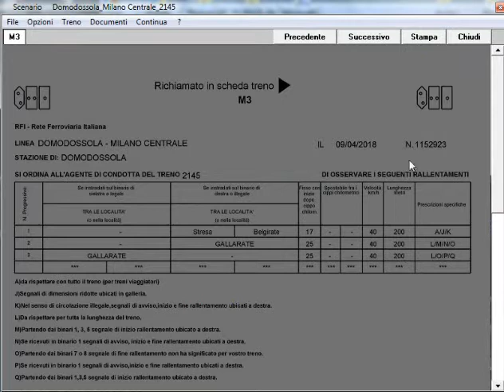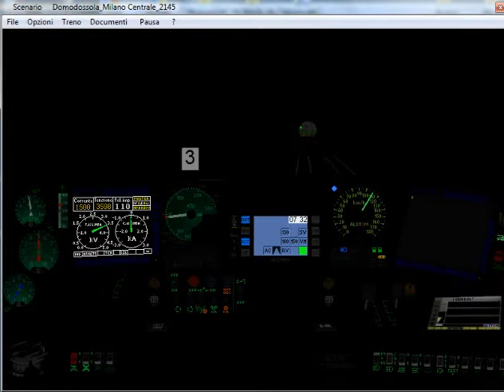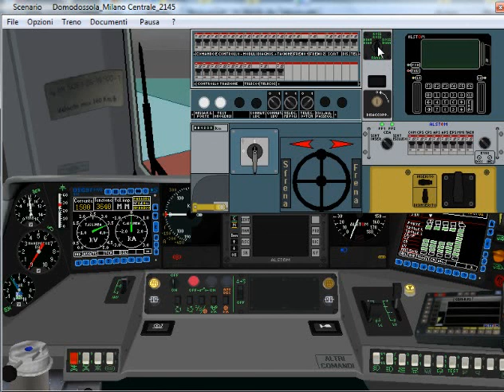1)Domodossola.Abil.ne Pilota Vivalto/E464.RV 2145 x Milano C.le.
Simulatore Treno 6.00 di P.Sbaccheri.Treno:Reg 2145.Domodossola-Milano C.le.Pilota Vivalto/4 vetture Vivalto/E464.